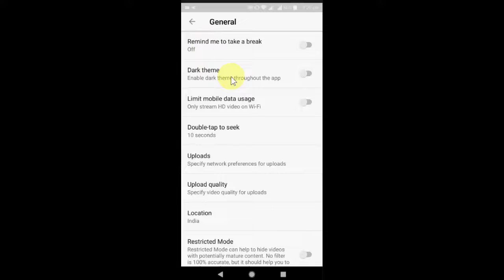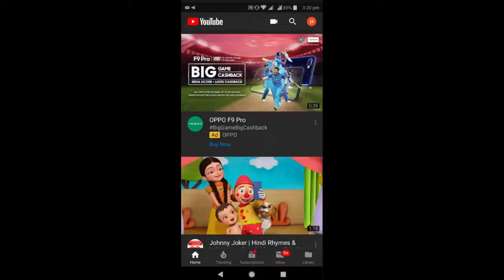How to Enable Youtube Dark Mode in Android Phone & Tablet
Apply dark theme on youtube app